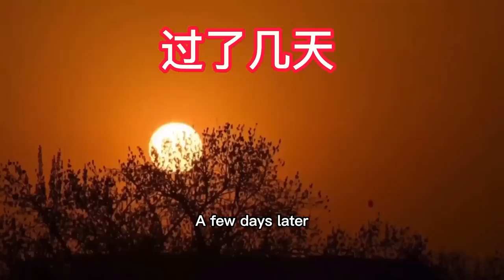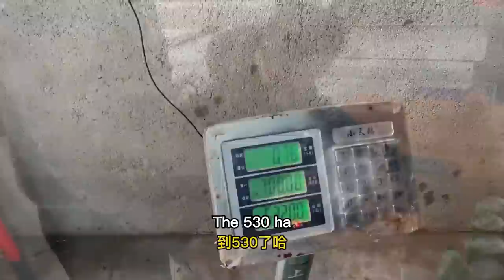一口气盘3个大坑！喜获极品龙虾，坑下鱼龙虾难逃被抓，赚发了！【赶海阿生】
一口气盘3个大坑！喜获极品龙虾